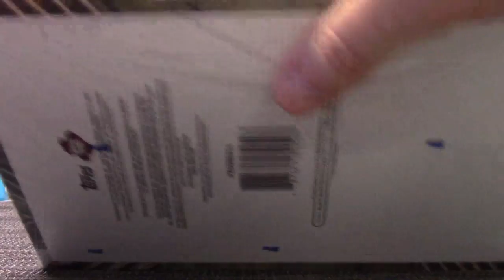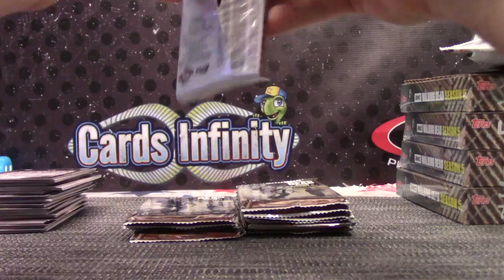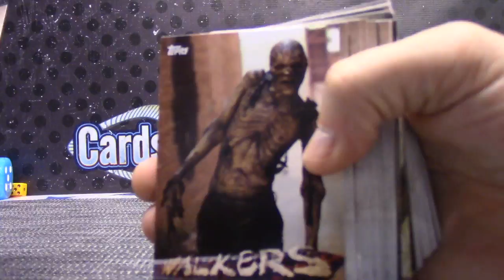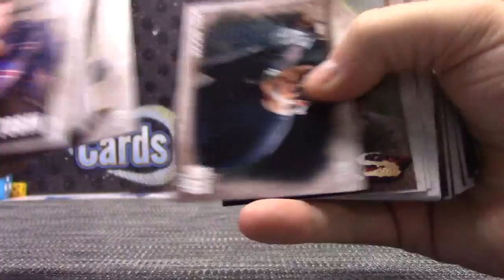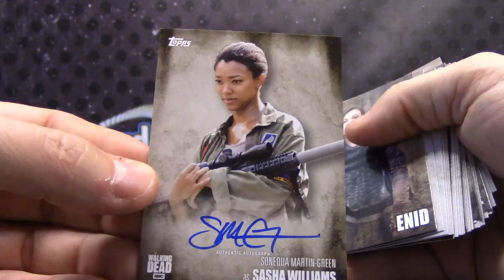Chris' 2016 Topps Walking Dead Season 5 Box Break